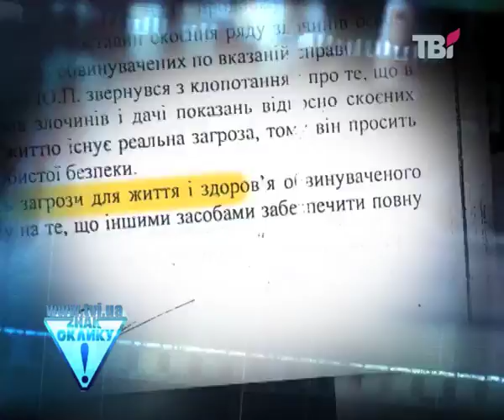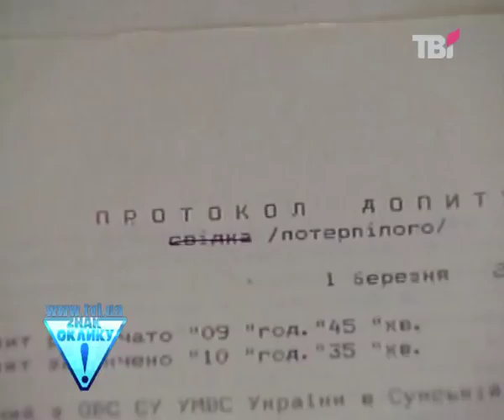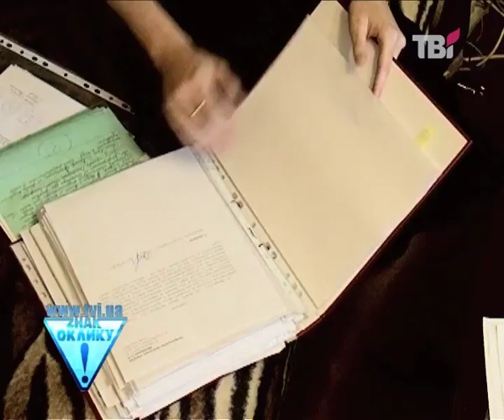Продовження справи "перевертнів" || Артем Шевченко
І продовження теми кривавої банди міліціонерів-перевертнів під орудою підполковника ГУБОЗ Ігоря Гончарова.
У минулій програмі ми розповіли її довгу і моторошну історію, яка після вироків Апеляційного суду Києва аж ніяк не закінчилася. Тепер усі засуджені подаватимуть апеляції у вищу інстанцію. І тільки після її рішення набудуть чинності суворі вердикти, зокрема, два довічних ув'язнення найактивнішим членам банди. І головне: саме тепер настають найважчі часи для того єдиного засудженого, який своїми викривальними показами, фактично, здав банду і допоміг правосуддю. Юрій Нестеров кілька років перебував на волі під безпрецедентною для України програмою захисту свідків. Після її скасування судом у серпні 2009-го Нестерова через посилені заходи безпеки утримували в окремому ізоляторі СБУ. Та тепер його знову можуть перевести до Лук'янівської тюрми -- тієї самої, де утримують усіх його колишніх поплічників - бандитів-перевертнів. І тоді життя Юрія Нестерова буде під смертельною загрозою - адже режим утримання на Лук'янівці у СІЗО №13 зовсім не гарантує в'язням безпеки. Тим паче таким важливим свідкам, як Юрій Нестеров, на чиїх показах і побудоване звинувачення проти банди.